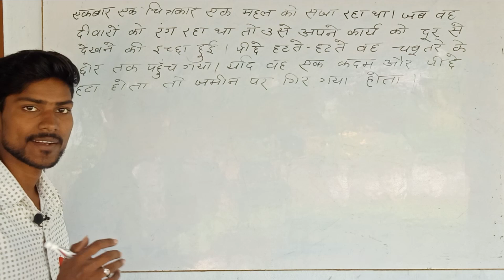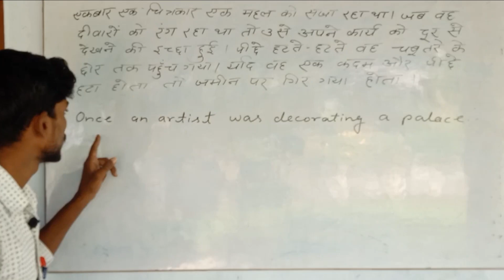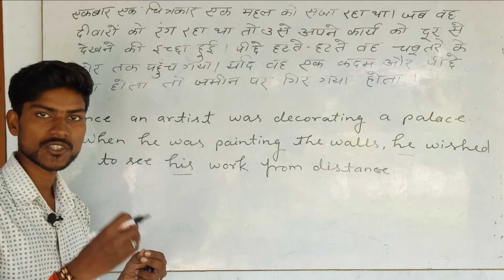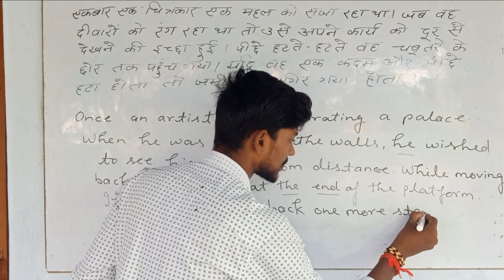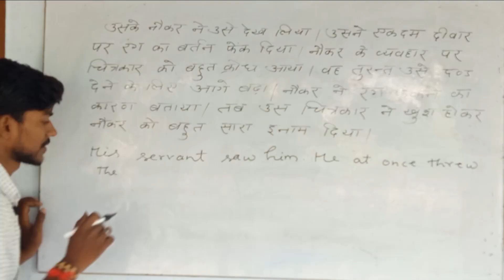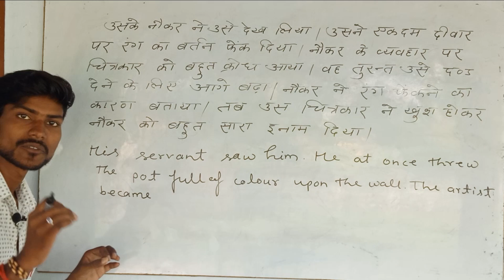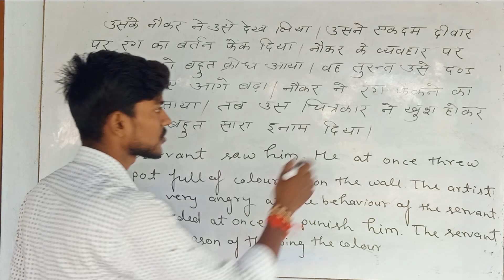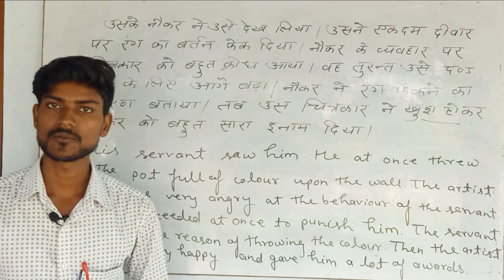Passage Translation Hindi to English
Hello friends in this video I have taught you how to translate a long passage from Hindi to English.